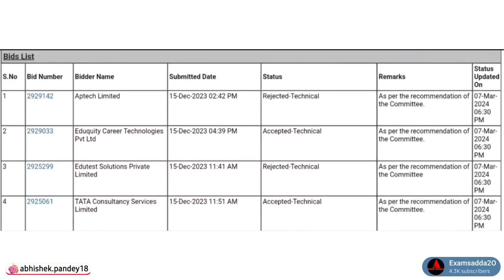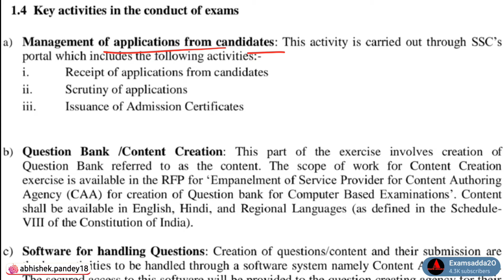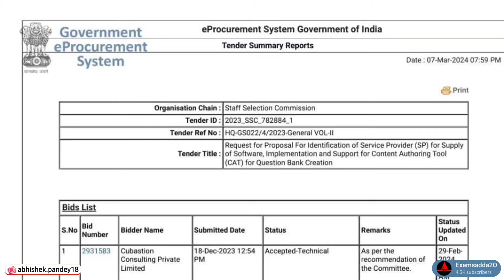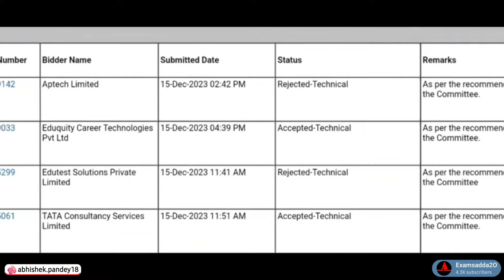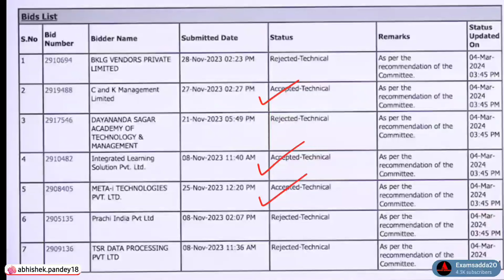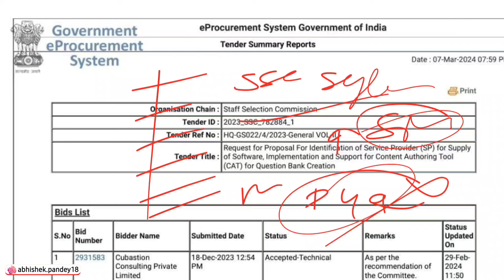SSC vendor change 🔥|| SSC New Vendor kon hoga ?|| SSC New Vendor 2024 update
SSC New Vendors 2024 🔥|| SSC New Vendor kon hoga? || SSC New Vendor update || SSC New Vendor news today

Yiur Queries-
ssc new vendor kon hoga?

ssc new vendor kon hoga? , ssc new vendor change rbe,